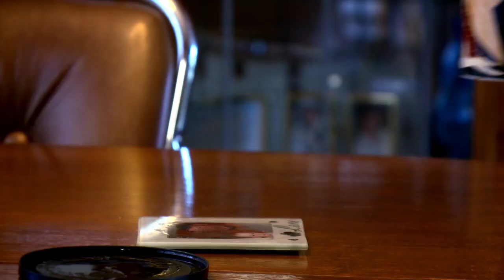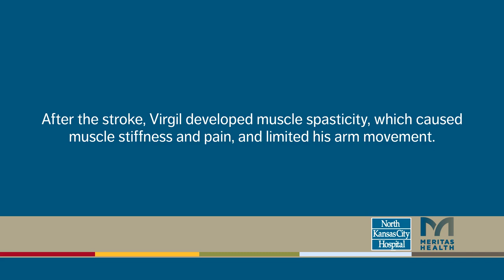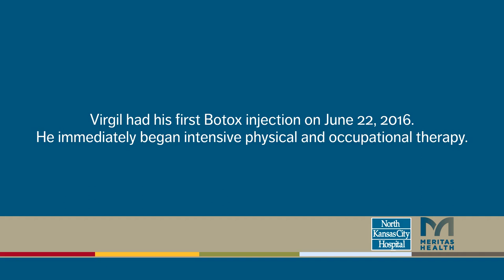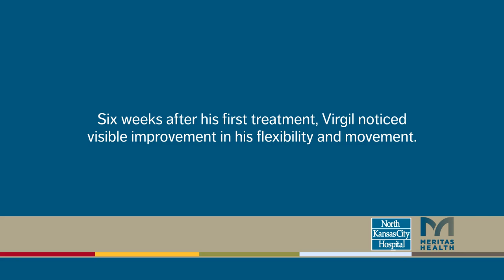Loosening Stroke's Grip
After a stroke, Virgil lost the use of his right arm and hand. Ten years later, an innovative treatment plan is helping him improve his quality of life. The botox injection for post stroke spasticity, or muscle spasms, has helped him loosen his grip.